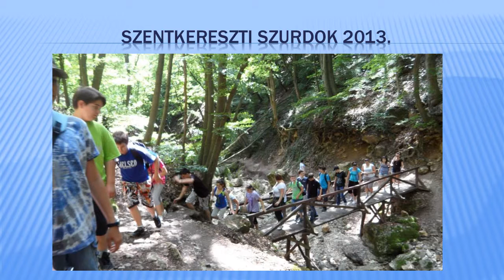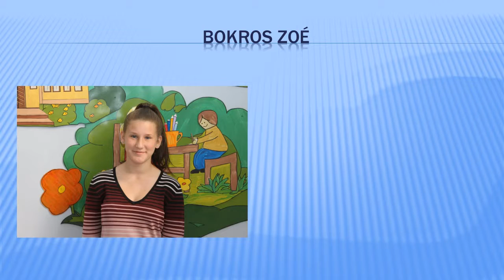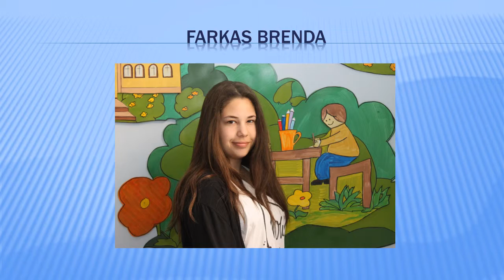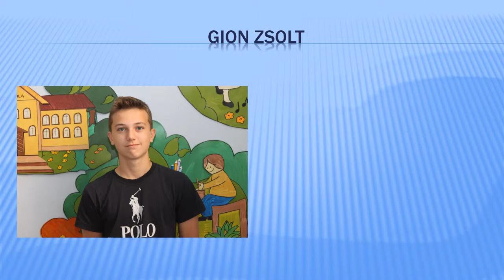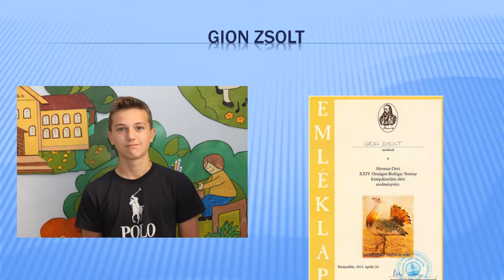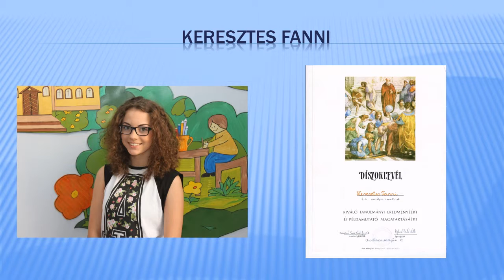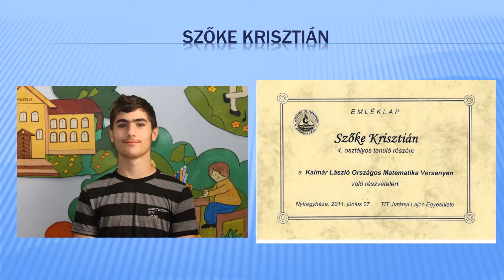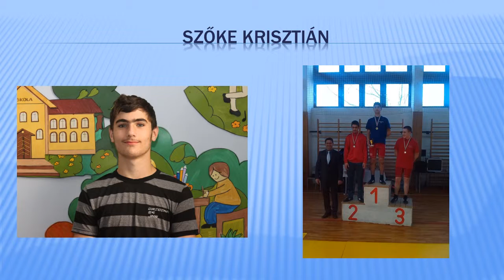refiskolaoh 2015. 8.b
Június 13-án huszonhárom "A" osztályos és huszonhárom "B" osztályos diáknak szólalt meg utoljára a csengő a református iskolában. Ők voltak az ünnepségen vetített film főhősei.